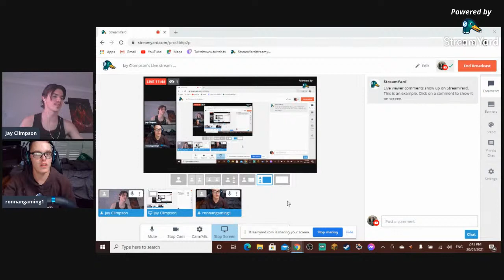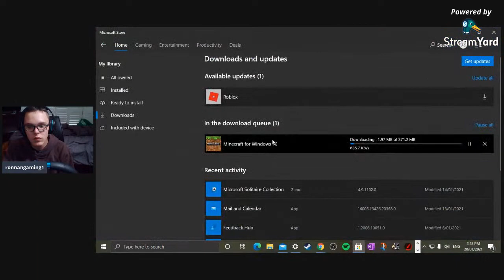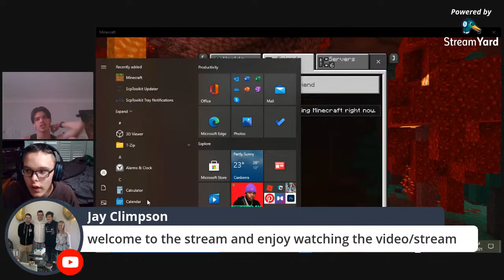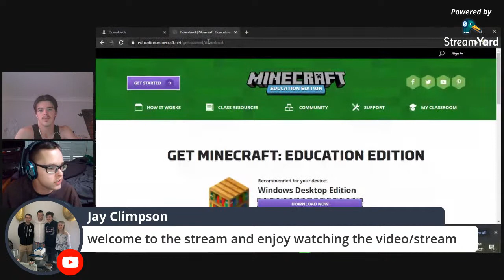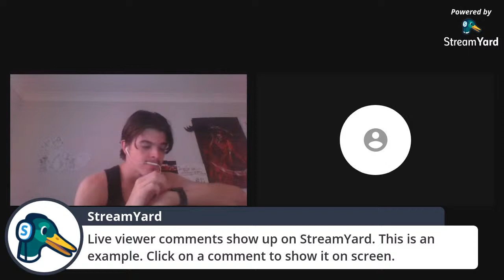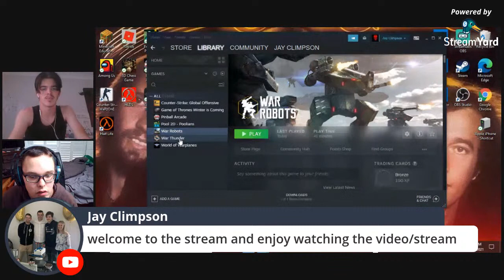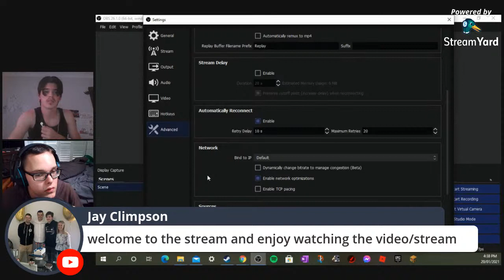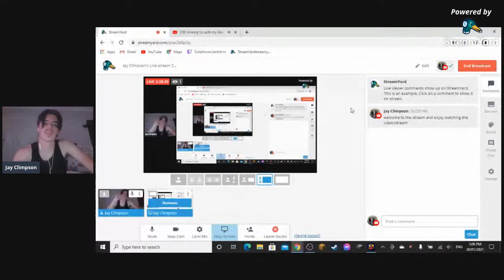Jay Clompson's Live stream 2021 with Ronnangaming1